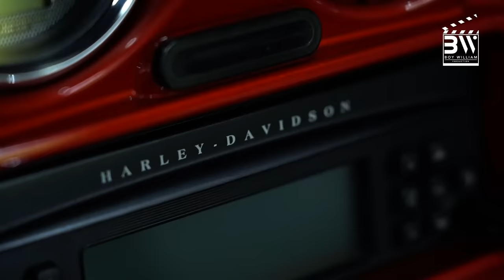ADA LAPANGAN GOLF DAN MESJID PRIBADI DI HALAMAN RUMAH! Ovi Dian ngundang Boy!